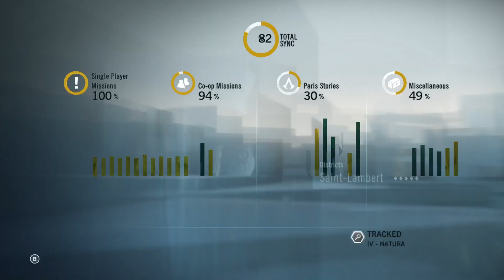ASSASSIN'S CREED UNITY | SEQUENCE 4 | GAMEPLAY WALKTHROUGH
Assassin's Creed Unity is a 2014 video game that takes place in Paris during the French Revolution and follows the story of Arno Dorian, a second-generation Assassin. Arno is seeking revenge for his adoptive father's murder and is trying to expose the true powers behind the French Revolution. The game also features a framing story in the 21st century, where an unseen protagonist joins the Assassins to find the corpse of a Templar Grand Master.